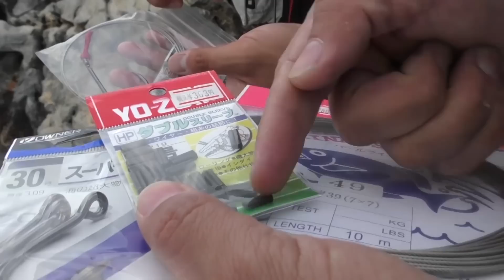巨大クジラ出現！サメと尾長グレを狙う 2話